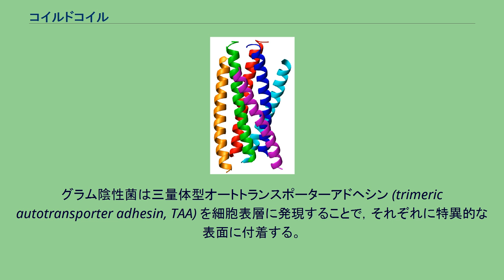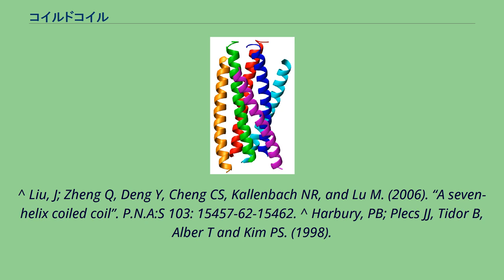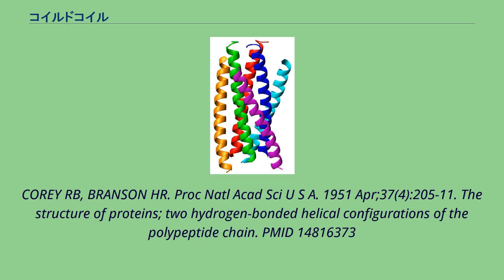コイルドコイル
古典的なコイルドコイルの例の1つ、GCN4ロイシンジッパー。
平行、左巻きの一量体である。
コイルドコイルはタンパク質の構造モチーフの1つで、2つから7つのαヘリックスがロープのように巻いた形をしている。
コイルドコイル構造を持つタンパク質には、遺伝子発現を制御するものや転写因子など、重要な生物学的機能を持つものが多い。
代表的なものにがん遺伝子由来のc-fos、junや筋肉中のトロポミオシンがある。
コイルドコイルは H P P H P P Pという7残基の繰り返しを必ず含んでいる。
ここでHは親水性アミノ酸、Pは疎水性アミノ酸である。
ヘリックスと相互作用する領域にはロイシンジッパーなどの疎水性残基が多い。
原形質のような水溶液中で2つのヘリックスを結合させる簡単な方法は、疎水性残基同士を内側に向けて貼り合わせることである。
これで疎水性の面がなくなることが、二量化への熱力学的な原動力になっている。
αヘリックスは平行、または逆平行に配置し、左巻きのスーパーコイルを形成している。
また数は少ないが右巻きのコイルドコイルも天然に存在する。
Gp41六量体の側面図 HIVウイルスはヒトの細胞に侵入する際に、3つの平行ヘリックスからなるコイルドコイル構造を持つ糖タンパク質 gp41を生産する。
gp41の表面は普段はgp120という別のタンパク質に覆われ、抗体から守られている。
HIVが標的の細胞に付着するとgp120が構造変化を起こしてgp41が露出し、gp41のN末端にある疎水性領域が細胞膜を貫通する。
gp41の他の3つのヘリックスがコイルドコイルと合わさって6量体になり、ウイルスの膜と細胞膜を融合できるくらいに引き付ける。
ウイルスはそうして細胞中に侵入し、複製を開始する。
近年、gp41に結合するFuzeonの様な阻害剤も発見されている。
グラム陰性菌は三量体型オートトランスポーターアドヘシン (trimeric autotransporter adhesin, TAA) を細胞表層に発現することで，それぞれに特異的な表面に付着する。
このTAAは主に七回周期のへリックスからなるコイルドコイルからなる。
その特異的な相互作用のために、コイルドコイルは二量化の「タグ」としても利用されている。
また，これを改変し，三量体化，もしくは四量体化のタグとしても利用されている。
αケラチン構造中のコイルドコイル構造の存在の可能性は1952年にフランシス・クリックによって初めて指摘された。
驚くべきことに、これは、ライナス・ポーリングらによって1951年にαヘリックスの構造が提唱された直後のことだった。
^ Liu, J; Zheng Q, Deng Y, Cheng CS, Kallenbach NR, and Lu M. (2006). “A seven-helix coiled coil”. P.N.A:S 103: 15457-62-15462. ^ Harbury, PB; Plecs JJ, Tidor B, Alber T and Kim PS. (1998).
“High-Resolution Protein Design with Backbone Freedom”. Science 282: 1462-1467. ^ CRICK FH. Is alpha-keratin a coiled coil? Nature. 1952 Nov 22;170(4334):882-3. PMID 13013241 ^ PAULING L,
COREY RB, BRANSON HR. Proc Natl Acad Sci U S A. 1951 Apr;37(4):205-11. The structure of proteins; two hydrogen-bonded helical configurations of the polypeptide chain. PMID 14816373